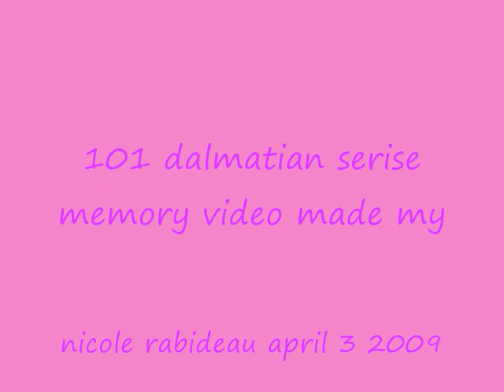101 dalmatian serise video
101 dalmatian serise slide show